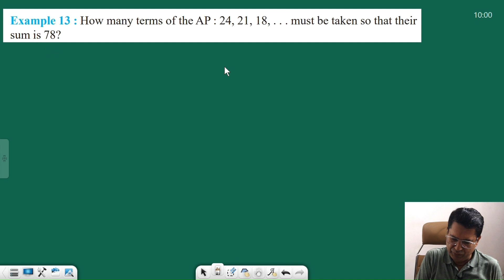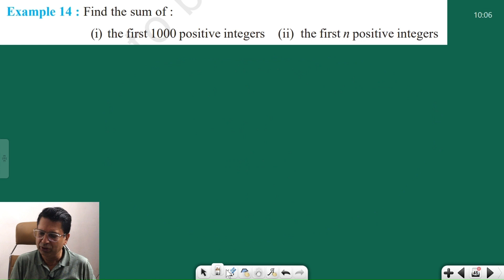Chapter 5 | Arithmetic Progressions | Exercise 5.2 | Examples 13 & 14 | Class 10 NCERT Maths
In this video, Batra Sir will be covering Examples 13 & 14 of Exercise 5.2 Chapter 5 NCERT.

Please comment with all your queries so that we can make videos on those topics in the upcoming days.